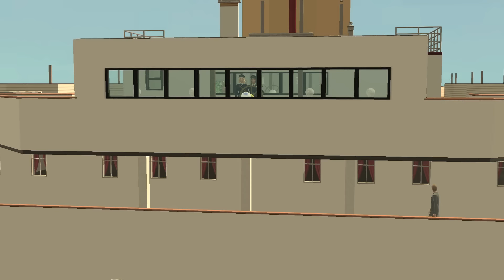Kardashians In Titanic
Kim, Khloe, and Kourtney Kardashian find themselves on the Ship of Dreams.

Titanic Model by Simooligan